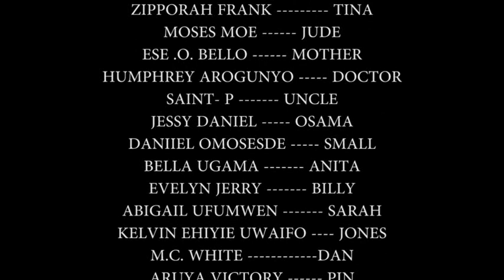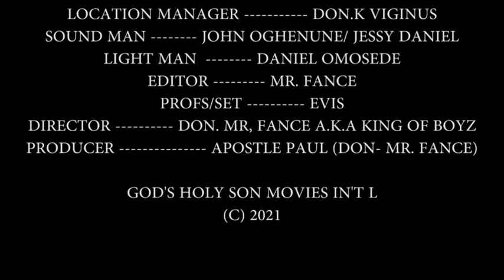Two Seconds 3&4 latest Nollywood movie 2021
The same story na the guy that drug the girl happen to be a friend Aki the lover now it's breaks their friendship and killing invoice